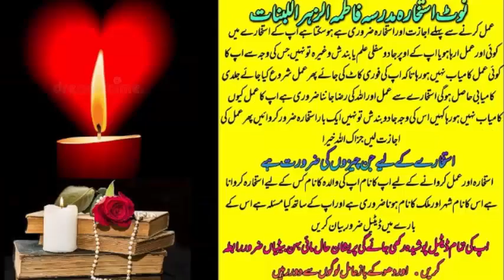wazifa for love | wazifa for love marriage | dua for love | mohabbat ka wazifa | most powerful